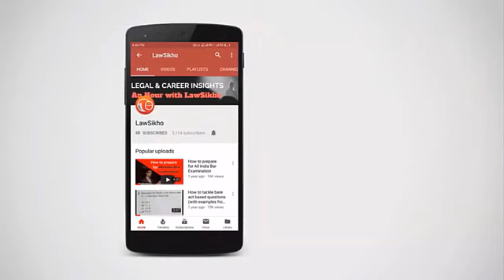What is a video CV and how to prepare one? | Abhyuday Agarwal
We are sure that the concept of video cv is very new to everyone, but this is very beneficial considering the current ongoing situation of complete lockdown. But how does it work? Ho can you make your video cv, and how can it help you?

Let us learn from Abhyuday Agarwal, COO & Co-founder at LawSikho about this!